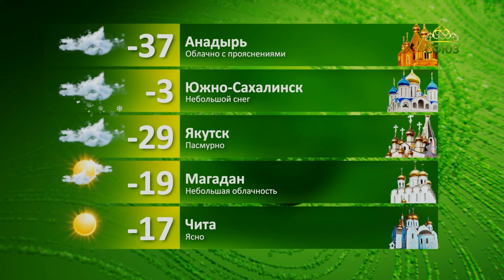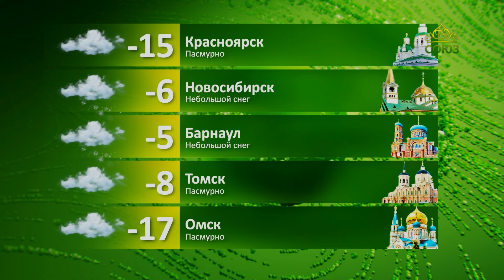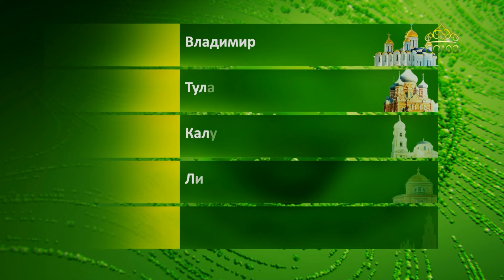Прогноз погоды на 28 января 2024